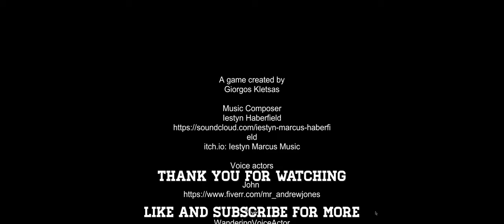Disconnected Episode 2 - Playthrough (indie mystery adventure)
A detective is trying to escape a mountain while being hunted by the police.

Controls:
WASD or Arrows to move (Player, Boat, Car)
[H] to open controls, hints and objectives
[E] to open/close flashlight
[G] to use medkit
Change sensitivity from pause menu [Esc]
Left-Click to shoot, R to reload

A game created by Giorgos Kletsas

Music Composer:
Iestyn Haberfield

itch.io: Iestyn Marcus Music

(Tom): WanderingVoiceActor

The third and last episode will be out at some time in the future.

Status         Released
Platforms Windows
Author         GeorgeKle
Genre         Action, Adventure, Shooter, Survival
Tags         3D, car, disconnected, Exploration, Singleplayer, story, Unity